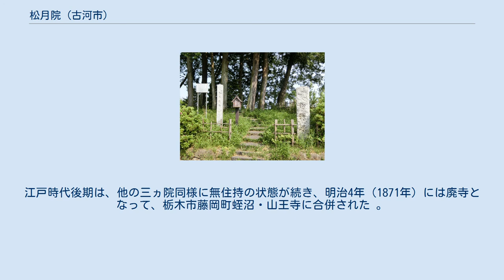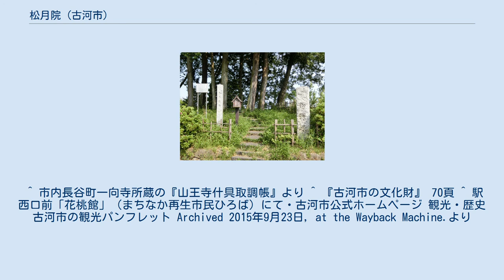松月院 (古河市)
松月院（しょうげついん）は、茨城県古河市牧野地にあった臨済宗の寺院。
鎌倉円覚寺の末寺。
山号を感湖山、院号を松月院という。
明治初期に廃寺となり、現在は「松月院御所塚」とその周辺が小公園として整備されている。
古河公方ゆかりの寺院であった。
 第3代古河公方・足利高基開基の鎌倉円覚寺系列寺院。
『円覚寺史』 などから、当初は高基法号の「千光院」と称し、のちに足利義親の正室の法号「松月院」に改称されたと考えられている。
 　開基の年代は不明だが、足利高基没年の天文4年（1535年）に近い時期である。
 足利義親は、最後の古河公方・足利義氏の娘・氏姫と、古河公方と対立してきた小弓公方末裔の足利頼氏との間に生まれた。
この婚姻は豊臣秀吉の指示によるもので、頼氏が下野喜連川に所領を得て移り住んだ後も、氏姫と義親は古河に残り、最後まで鴻巣御所で暮らしていた。
義親は榊原康政の娘を正室とし、2人の間に尊信が生まれたが、翌年の元和5年（1619年）に義氏の正室は亡くなったため、氏姫の計らいによって本院に葬られたと考えられる。
 「松月院」に改称した時期もこの頃である。
 なお、当院出身の住職・三英昌益は、円覚寺161世となっている。
 江戸時代後期に書かれた『古河志』によれば、本院は永仙院 ・徳源院とともに、古河の「足利開基三ヵ院」と称されていた。
江戸時代後期は、他の三ヵ院同様に無住持の状態が続き、明治4年（1871年）には廃寺となって、栃木市藤岡町蛭沼・山王寺に合併された 。
 ^ a b 『古河市史 資料 別巻』 299頁（古河志・松月院） ^ a b c 『古河市史 通史編』 196頁（松月院） ^ 玉村竹二・井上禅定『円覚寺史』春秋社、1964年 （第五章第四節「黄梅院末派の発展」） ^ a b 山口美男 「古河公方「三ヵ院」変遷の考察」 『古河市史研究』 第2号、1977年、古河市、54-68頁 ^ 山口美男 「補足　古河公方「三ヵ院」の前身について」 『古河市史研究』 第5号、1980年、古河市、44-49頁 ^ 佐藤博信(1989) 、187頁（古河氏姫に関する考察）。
 ^ 市内長谷町一向寺所蔵の『山王寺什具取調帳』より ^ 『古河市の文化財』 70頁 ^ 駅西口前「花桃館」（まちなか再生市民ひろば）にて・古河市公式ホームページ 観光・歴史 古河市の観光パンフレット Archived 2015年9月23日, at the Wayback Machine.より